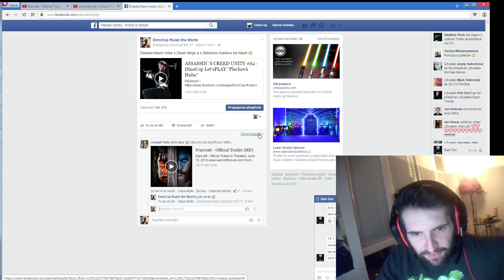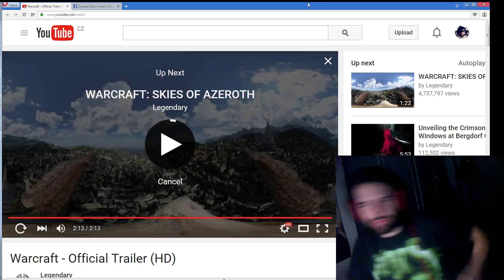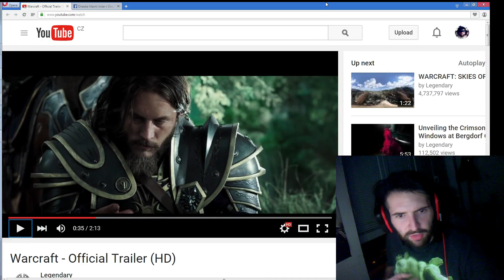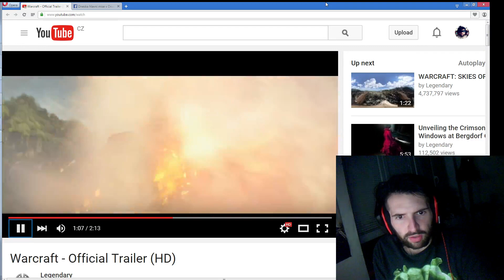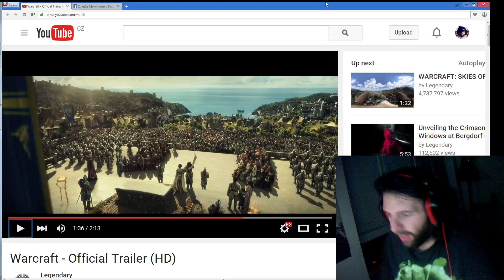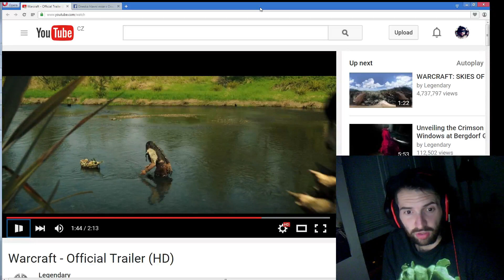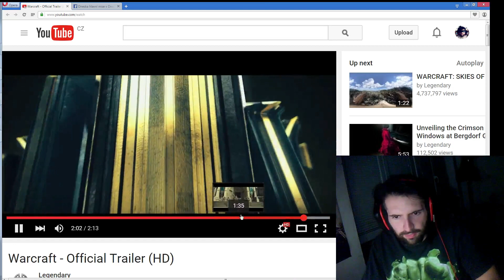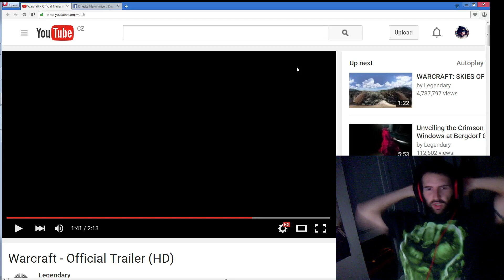Warcraft Trailer Reakce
čest, Joseph Take mě požádal o reakci na trailer k filmu Warcraft. Tak tady to máš :)